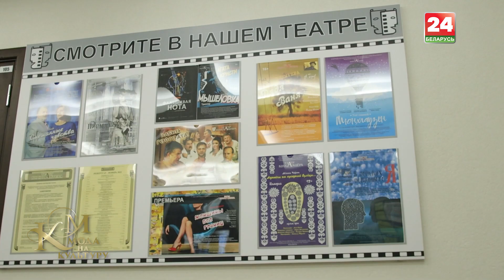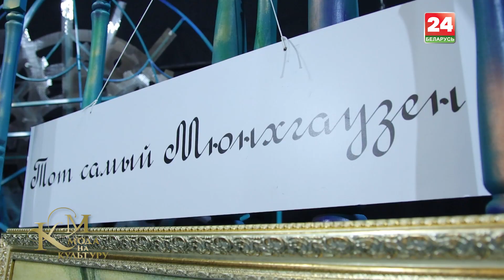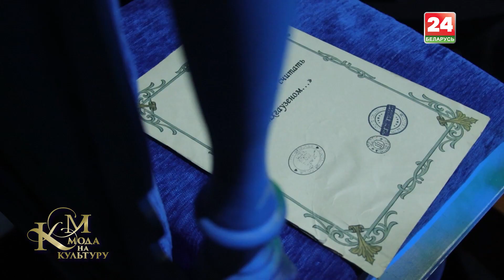Тот самый Мюнхгаузен. Спектакль в театр-студии киноактера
Кто из нас в детстве не был выдумщиком и фантазером? Судьба героя, о котором пойдет речь, невероятно печальна, трогательна и в то же время комична. Это история о человеке, который не может жить «как все» и который так и остался непонятым обществом.

В новом выпуске проекта «Мода на культуру» приглашаем вас в театр-студию киноактера, где станем свидетелями вселенной фантазий и позитивного мышления в спектакле «Тот самый Мюнхгаузен».
Кто же такой этот барон и откуда появились его невероятные рассказы? Трагикомический спектакль, наполненный шутками и чудачествами, поможет взглянуть на мир глазами Мюнхгаузена и, возможно, сделает кого-то чуточку счастливее.